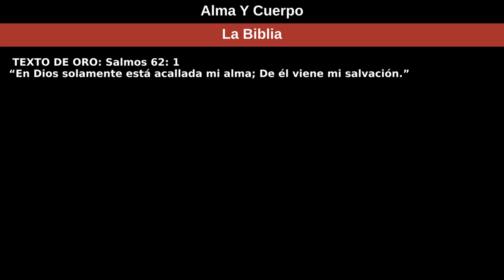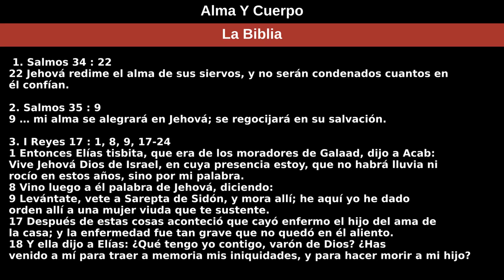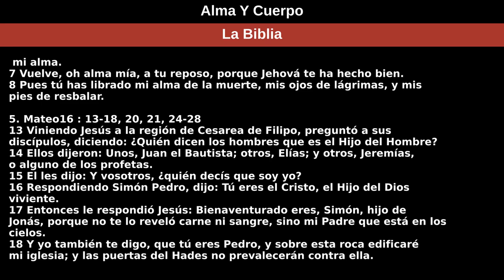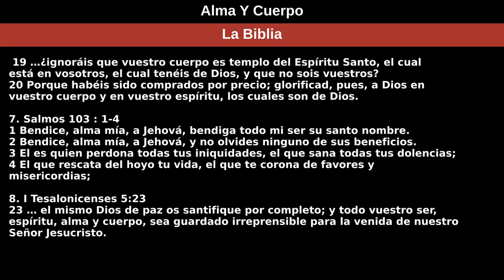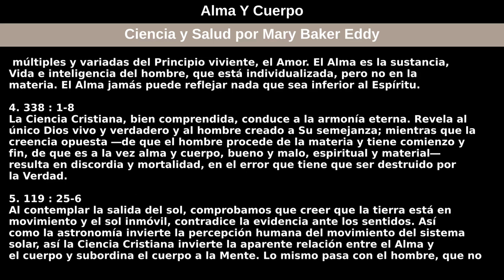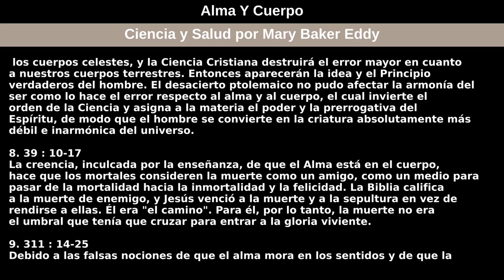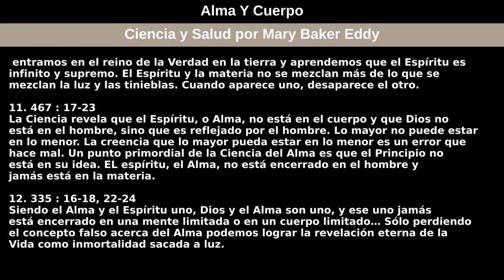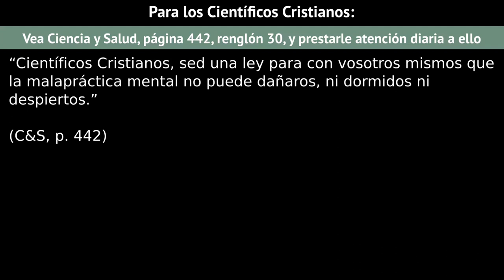24 de mayo de 2020 — Alma Y Cuerpo